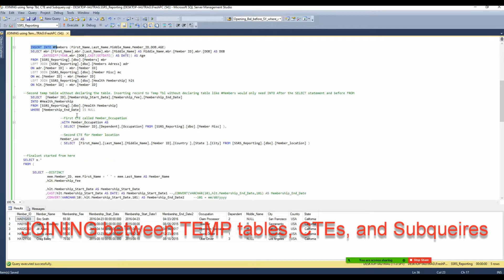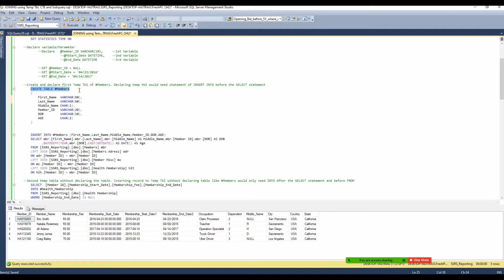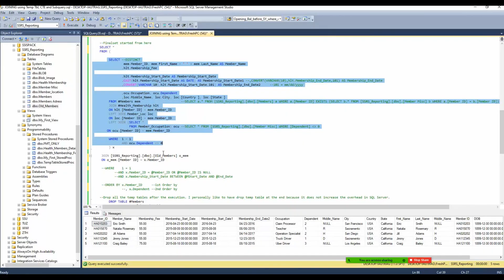SQL # 7: Joining within Temp tables, CTEs and Subquery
Joining within Temp tables, CTEs and Subquery